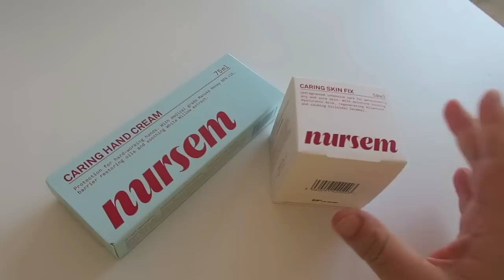Day In The Life: Primark Shopping & Pampering